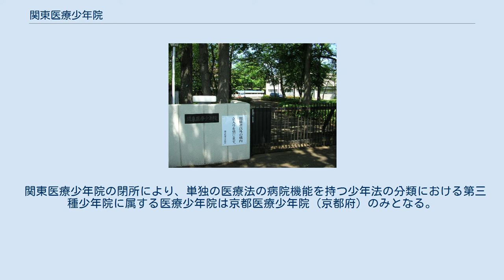関東医療少年院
日本の医療機関_(法務省)
東京都の医療機関_(廃止)
府中市_(東京都)
関東医療少年院正門 関東医療少年院（かんとういりょうしょうねんいん）は、東京都府中市新町1丁目にあった法務省矯正局の東京矯正管区に属していた少年院で、2019年3月まで運用されていた。
 2019年4月に東京都昭島市の国際法務総合センター として、八王子市の八王子医療刑務所・八王子少年鑑別所・府中市の関東医療少年院・相模原市中央区の神奈川医療少年院を、2019年（平成31年）4月に統合移転し閉所した。
 全国に2箇所しかない第三種少年院（旧称・医療少年院）のうちのひとつであった。
医療法上の病院に該当する。
 第3種少年院とは、少年審判によって「心身に著しい故障がある」と判断されたおおむね12歳以上26歳未満の者を収容し、治療と矯正教育を施す施設である。
特に精神疾患のある未成年者を重点的に受け入れ、治療を行なっている。
被収容者に対しては、平均して約1年間のプログラムが組まれ、専門医による治療と並行して、生活・職業指導といった教育が施される。
治療が終わった被収容者は一般の少年院に移ることもある。
 関東医療少年院の閉所により、単独の医療法の病院機能を持つ少年法の分類における第三種少年院に属する医療少年院は京都医療少年院（京都府）のみとなる。